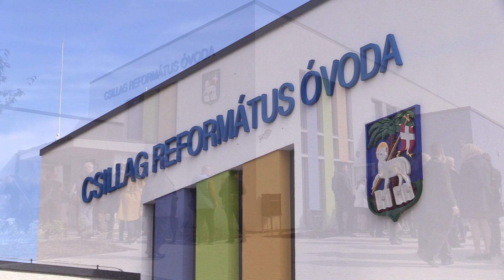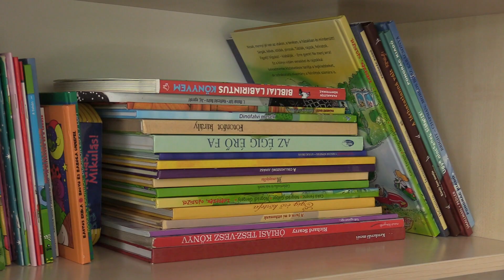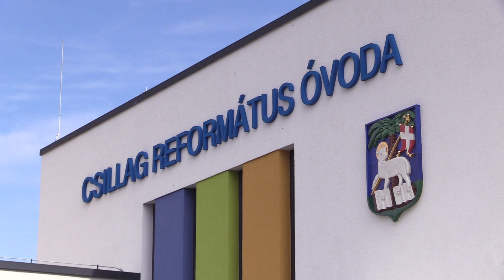Átadták a Csillag Református Óvodát